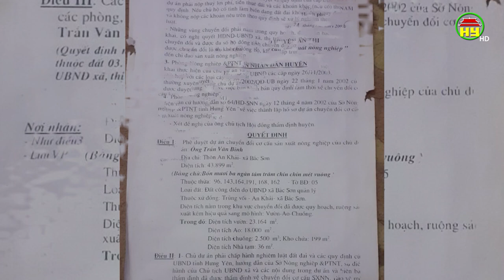Vi phạm đất đai chưa xử lý dứt điểm đã có dấu hiệu phát sinh